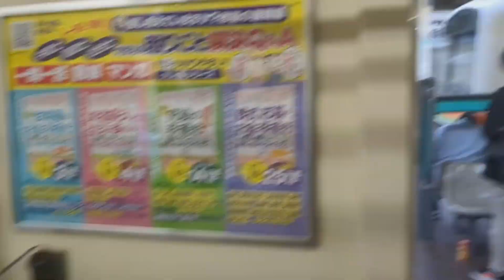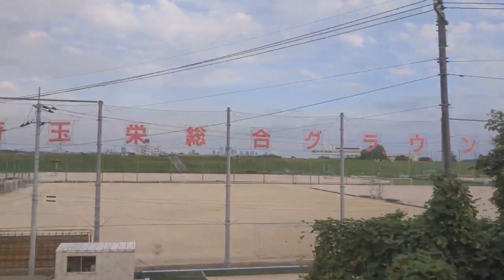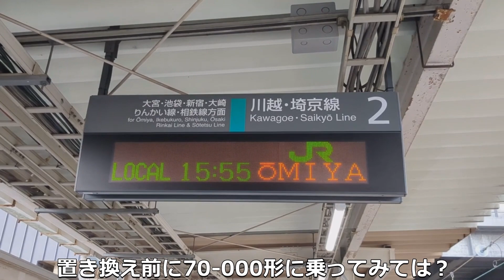【匂わせが凄い】新型に追い出されて譲渡されるかもしれない形式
今回は新型車両の導入で置き換えられた後、あの鉄道会社に譲渡されると噂されている東京臨海高速鉄道の70-000形に乗ってきました！ちょうど昨日11月6日に新型車両の詳細が発表されましたが、この動画の編集は10月の半ばなので反映されておりません…

関連語句：りんかい線　70-000形　新型車両　譲渡　E233系　E235系　伊豆急行　209系　東京臨海高速鉄道

ゆーたと申します。幼い頃から京王沿線に住んでいた影響で、京王線・小田急線・東急線を身近に感じてきました。
物心ついた時には、山手線の西側の私鉄（特に京王線）が好きになっていました。
そんな京王線や大手私鉄の魅力を世に発信できれば…と思いこのチャンネルを開設しました。
そのため当チャンネルでは、京王線の動画が中心となります。（ゆくゆくはJRにも手を出したいです）
編集など至らぬ点が多いと思いますが、応援のほどよろしくお願いします。

◆一週間の投稿スケジュール
月：なし（コミュニティ欄で投稿する可能性あり）
火：列車の発車する様子
水：shortsの動画（ドアチャイムは基本水曜日に投稿）
木：なし（月と同様にコミュニティ欄で投稿する可能性あり）
金：乗車記など（世に言う鉄道系YouTuberの動画というやつ）
土：shortsの動画
日：列車の発車する様子

動画と写真は異なりますが、鉄道会社が設定している写真撮影のルールに則って撮影しています。また、一般利用者の迷惑にならないように心掛けています。

コメントには極力反応するようにしています。お気軽に書き込んでください！
※反応までに時間がかかる場合があります。それは、就寝中か携帯の電源を切っている時です。

Twitterアカウントを開設しました！動画づくりの裏側とかを投稿する予定です。